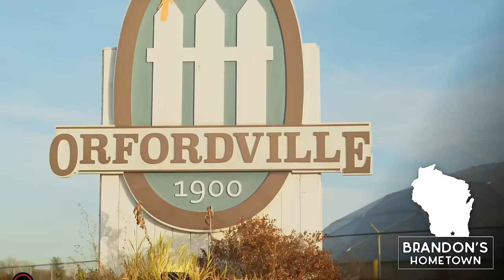The Mascot Theory - Coming Home OFFICIAL VIDEO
VIDEO CREDITS:
Video produced and edited by Erik Kjelland. Cameras by Brad Weier. Special thanks to the Mineral Point Opera House, Jeff & Anita Fry, Sugar River Raceway, Loretta & Dan Swadley, and Zoe for your assistance with this video!

AUDIO CREDITS:
Performed by The Mascot Theory and appears on the “Every Sign Of Life” album.
Audio produced and recorded by Terry Manning at Sonic Ranch Studios in Tornillo, TX.
Assistant engineer Mauro Castro and studio assistant Moti Balboa.
Mixed & Mastered by Terry Manning at Compass Point Studios, El Paso, TX.